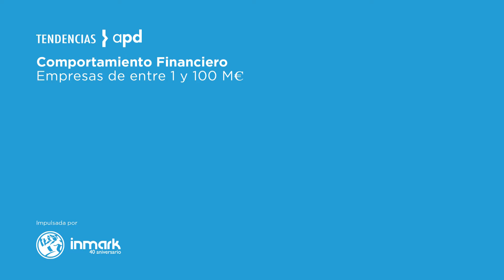Tendencias APD: Entrevista a Manuel López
Tendencias APD: Entrevista a Manuel López, CEO de INMARK